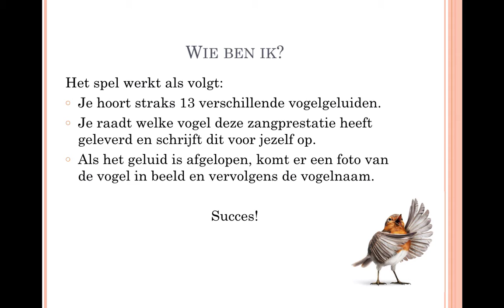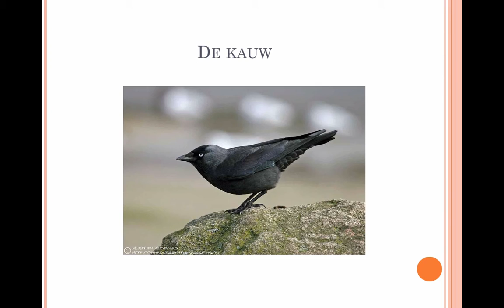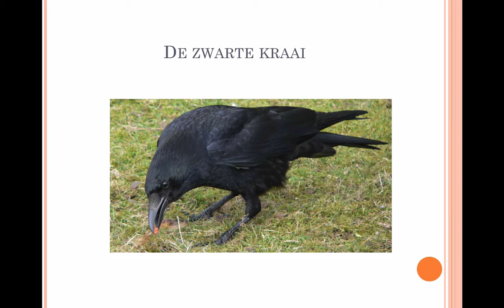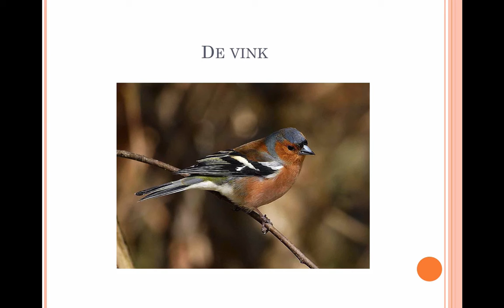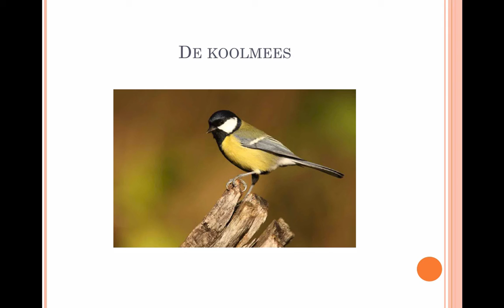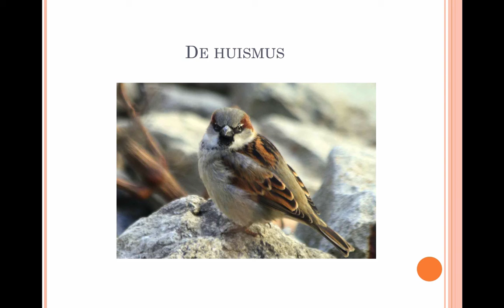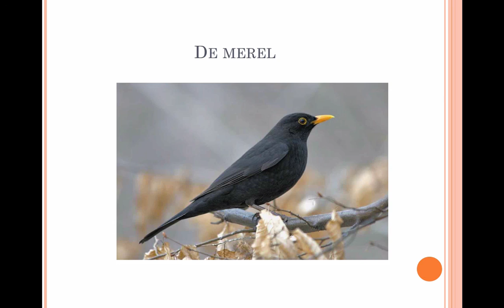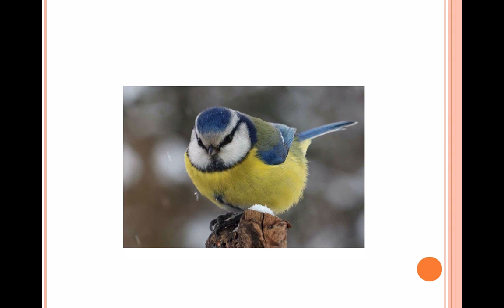Raad de vogelgeluiden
0:30 Vogelgeluid 1
1:22 Vogelgeluid 2
2:02 Vogelgeluid 3
2:26 Vogelgeluid 4
3:11 Vogelgeluid 5
3:42 Vogelgeluid 6
4:33 Vogelgeluid 7
5:23 Vogelgeluid 8
5:40 Vogelgeluid 9
6:46 Vogelgeluid 10
7:13 Vogelgeluid 11
7:56 Vogelgeluid 12
8:31 Vogelgeluid 13